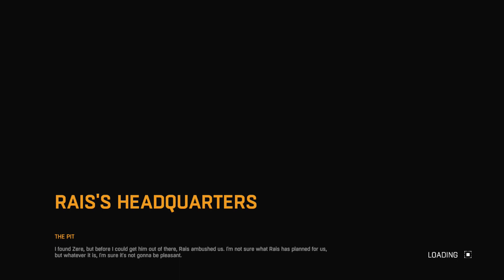DYING LIGHT Gameplay Walkthrough Part 10 (PS4) - FIRE POWER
Dying Light Gameplay Walkthrough Part 10. This Dying Light Gameplay Walkthrough includes commentary by Igor of Gaming Awesome. This walkthrough will include footage of the full game, cut scenes, first impressions and a review of Dying Light. Thank you so much for joining me as I experience Dying Light for the first time.